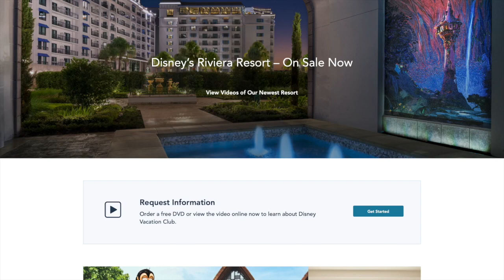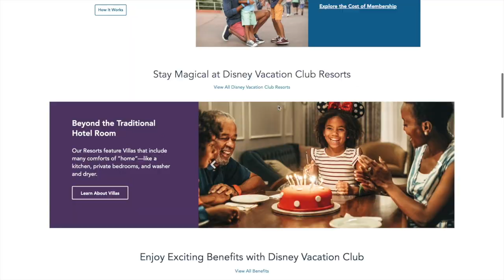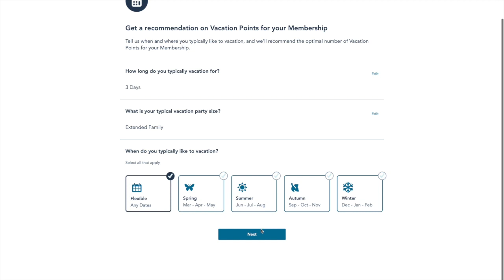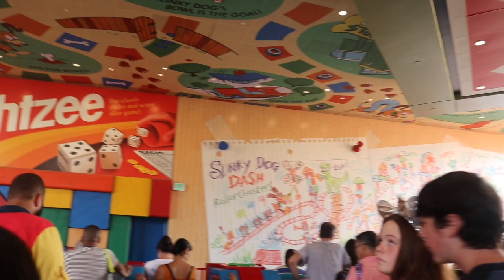How to JOIN Disney Vacation Club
How to JOIN Disney Vacation Club. Hey guys! Join me as we discuss the process of signing up for a DVC membership! The entire process from start to finish is convenient, flexible and completely non-stressful. Whether you choose to join this program at home or on site a Disney Vacation Club cast member will make this process completely seamless for you.

Here is a little bit about me and my channel:
Hi friends! I am a veterinarian who grew up loving animals and all things Disney! It is my goal to help you and your family make wonderful memories at the Disney Parks like my family and I have through the years, while also bringing that Disney magic to you at home in between your next Disney trip. I'm here to give you insider tips and guidance from planning your Disney vacation to guiding you through the best attractions, shops and dining experiences so you and your family can get the most out of your trips while making lasting memories.